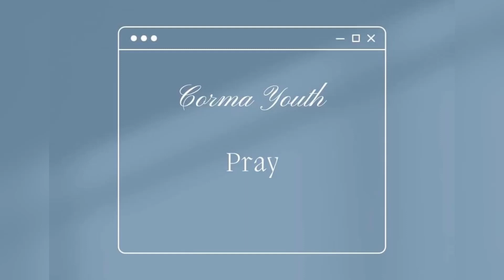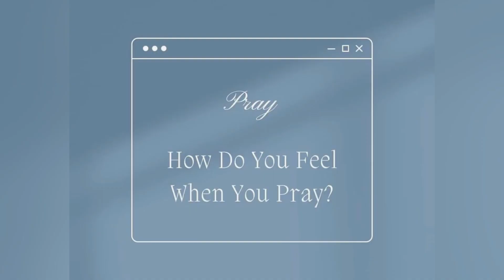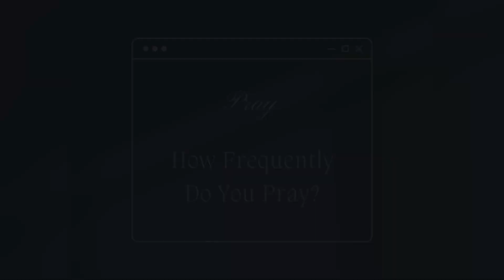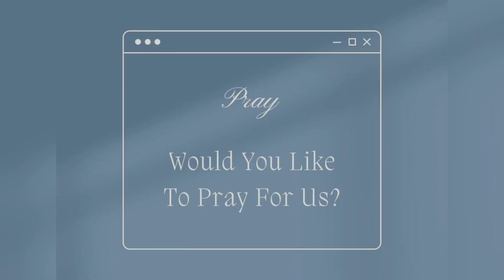Your Thoughts: Pray (Corma Youth)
Have Prayer Requests? Want To Be Apart Of A Prayer Group? What To Have A Community Praying From You? Want To Become A Prayer Warrior? :)

Would You Like To Be Apart Of A Video/ Post Like This? Have Questions? Have Ideas? :)

😘Hi Royalties!!🤴🏻👸🏽 I’m This Queeeen😘🇯🇲
🌼Singing🌼
🌼Poetry 🌼
🌼Religious/ Videos about Life🌼
🌸Hair🌸
🌸Makeup🌸
🌸Challenges🌸
🌸Trends etc🌸

🌼Singing🌼
🌼Poetry 🌼
🌸Hair🌸
🌸Makeup🌸
🌸Challenges🌸
🌸Trends etc🌸

 👑Snapchat: @abbiebeautie / This Queeeen 👑

💪🏻Stay Strong 💪🏻

💖Love You Today💖 Tomorrow and Everyday💖